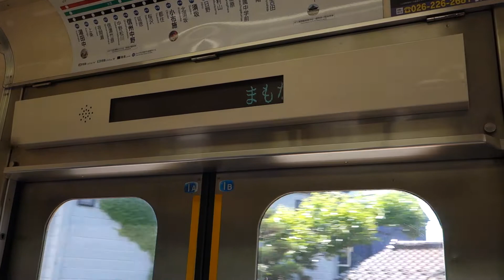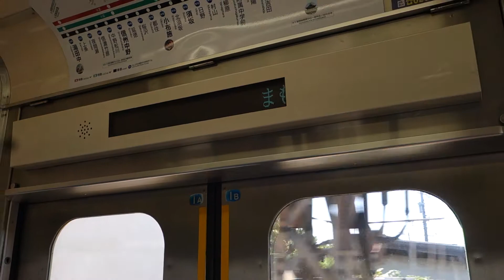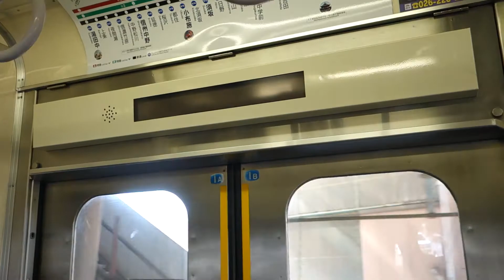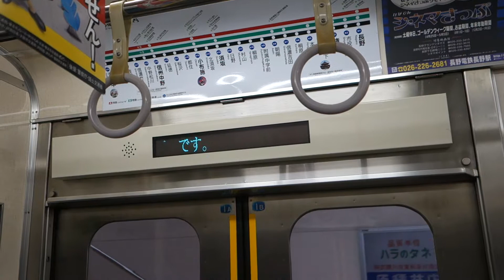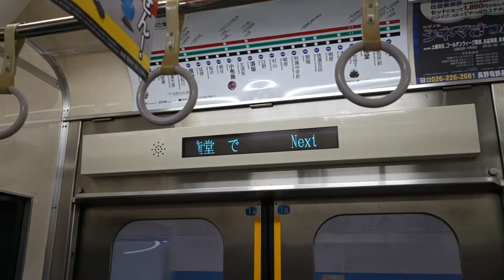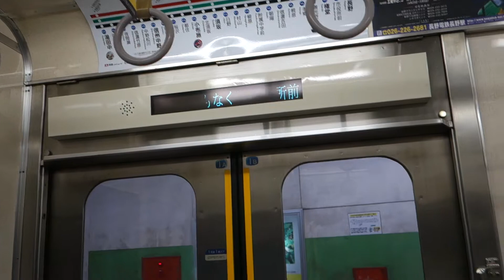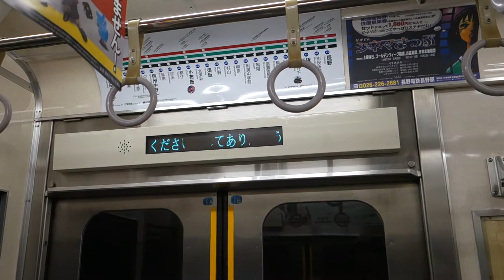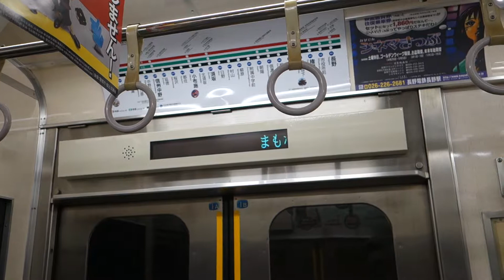～長野電鉄 普通列車～車内放送チャイム